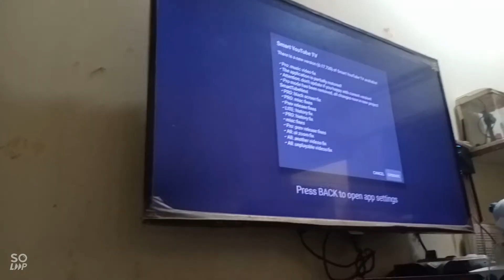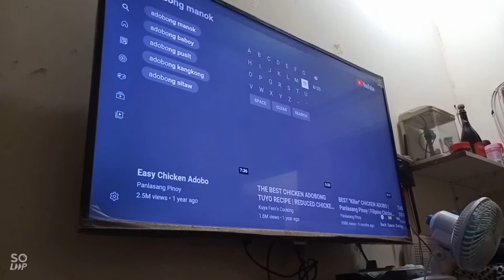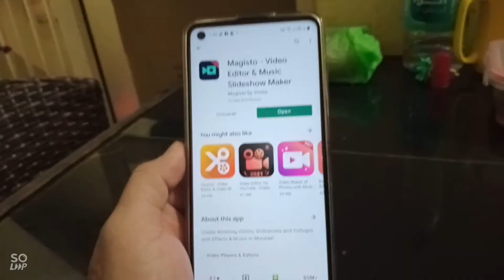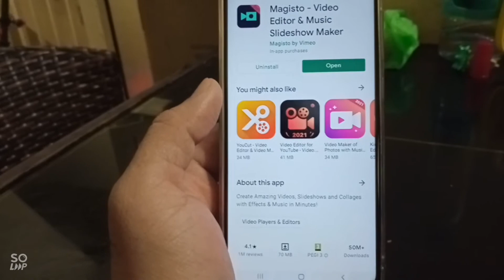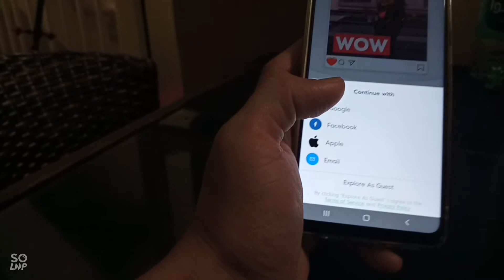mukbang | unboxing gift